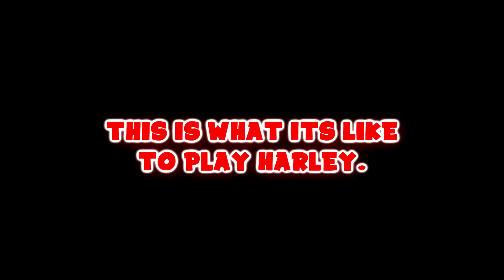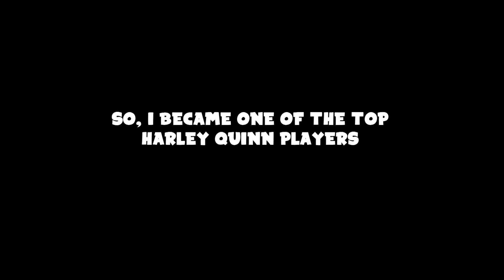The Number 1000 Harley Quinn Player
hitting top 1000 (peak 712) and 5000 (peak 4,579) of all Harley Quinn players was a... journey, to say the least.
this is everything that happened on the way there

Lime - Brad/Expidus
Orange - Malachi/Sanaticx
Cyan- Danny/Crisspin
Purple - Me
Green - Gavin/Clofy
Pale Red - Pestilence
Dark Blue - Goose